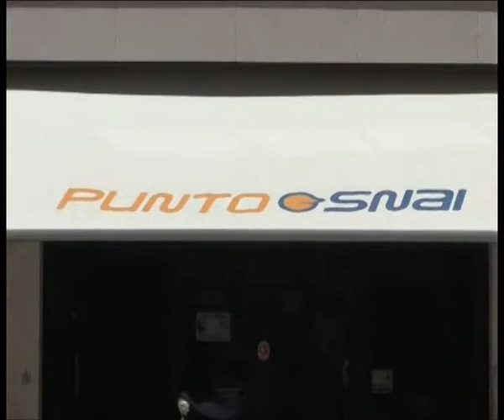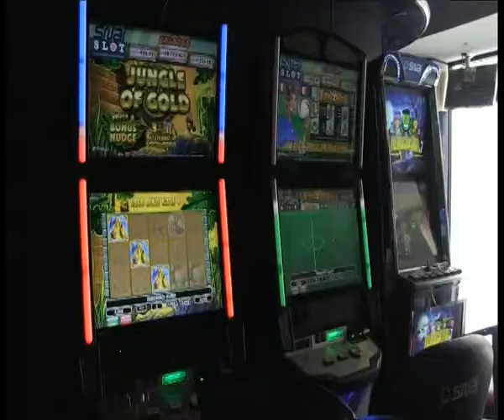2015-05-26 - DONNA SFREGIATA DALL'ACIDO- ABBIAMO SENTITO UNO PSICHIATRA